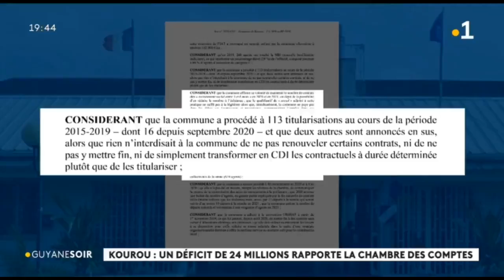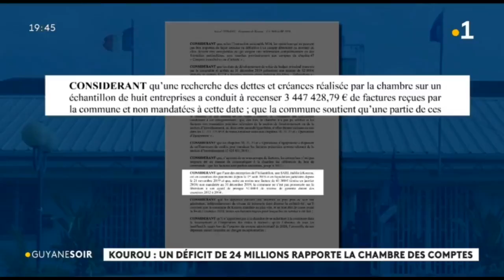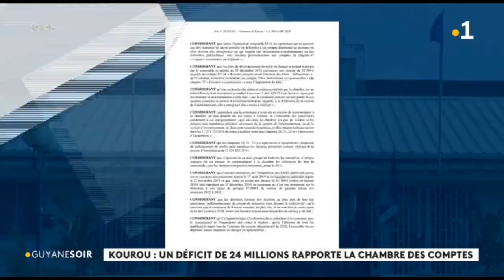SUR ENDETTEMENT DE LA VILLE SPATIAL 🛸 DE KOUROU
Vidéo de Next Prod Groupe Multiméd